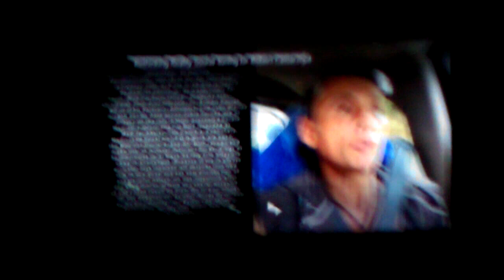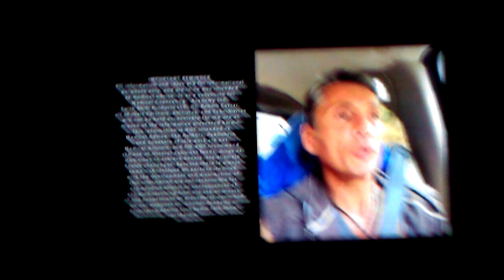tone and attune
starts off a little slow but gets flowin later on :P

toning, vibrating, attuning with sound and vibration can be a most miraculous thing to engage and come to innerstand through this experience(gnosis)

allow spirit to vibrate, open up to inspiration, release from the need of thinking about the sounds and just feel it... feel into any dis-ease and shake that shit free!

energy and vibration. come to know them on an intimate level and the whole universe opens up to you as a reflection of what you have felt through your experiences and innerstandings

resound in the illuminated sounding of the soul
unbound from the chains of ignorance and fear
we ground in the knowing of the felt experience
release... let your heart sing :) :) :)